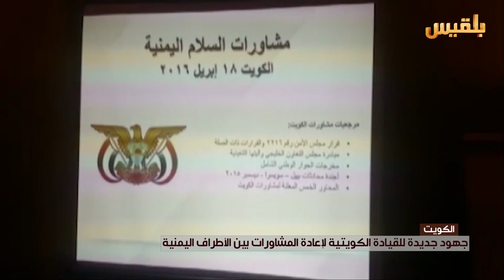نصف شهر من مشاورات الكويت ولا بوادر للحل السياسي | تقرير : وليد البكس